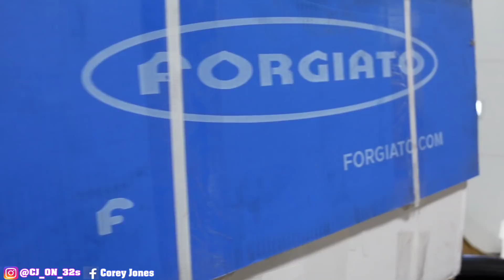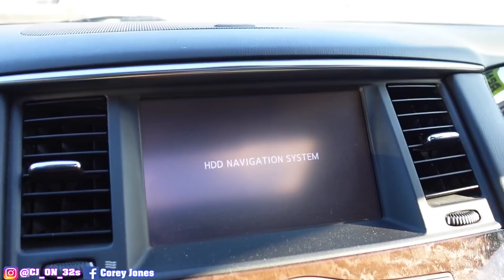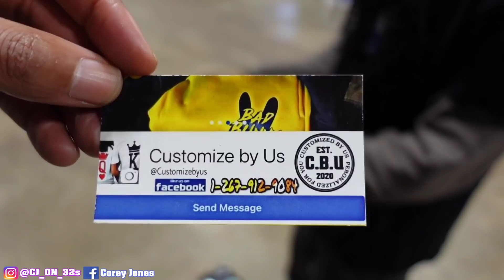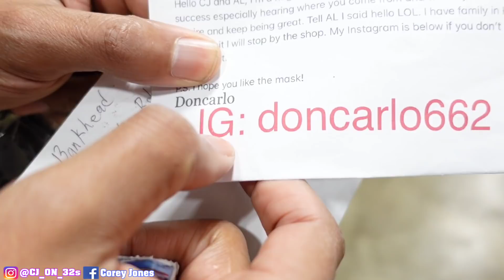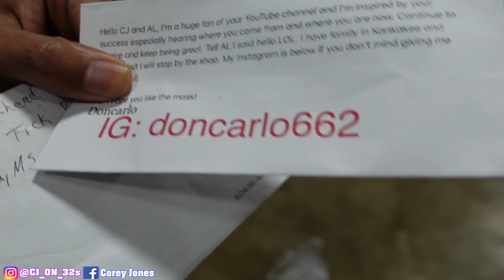AL TAKES DELIVERY OF HIS NEW LUXURY SUV HE SPENT A BAG 💰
THE BOSS FINALLY DECIDED TO TREAT HIS SELF TO A NICE LUXURY SUV HE DESERVED IT THE WHOLE 32GANG GETTING NEW CARS WHAT A GREAT START TO 2021